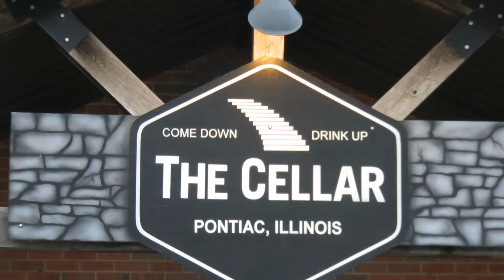Stone Cold E.T. SIGHTING - Interrupts a Comedy Show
STONE COLD E.T. SIGHTING AT A COMEDY SHOW IN PONTIAC IL
Meeting hundreds of his wild fans.